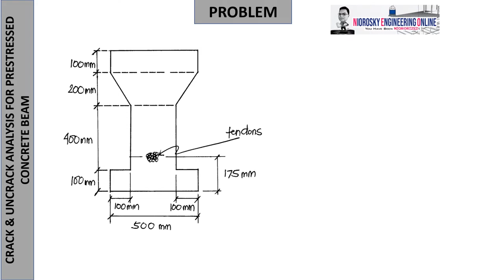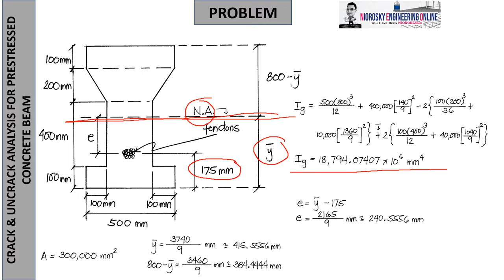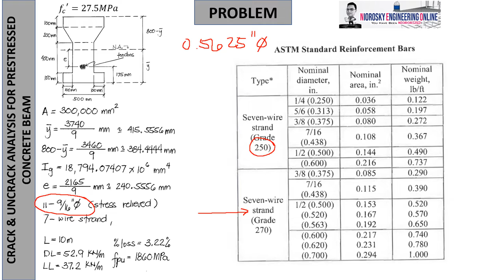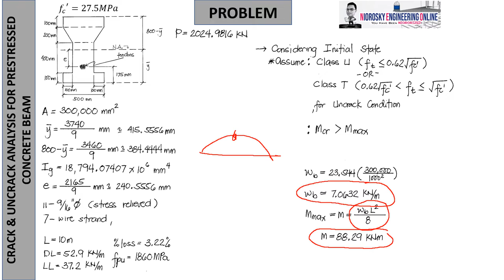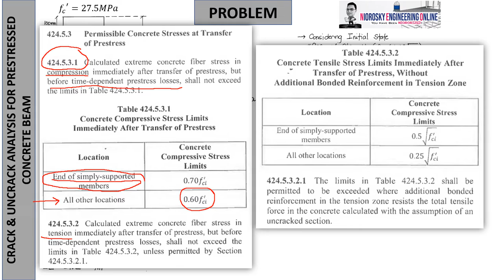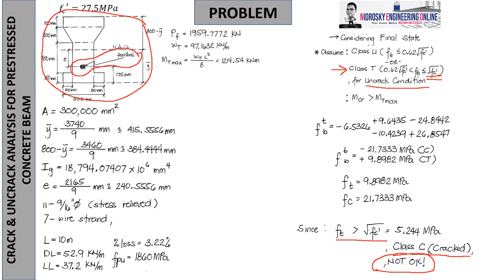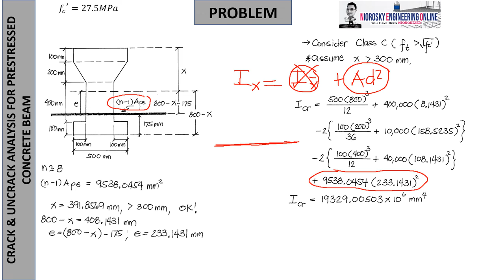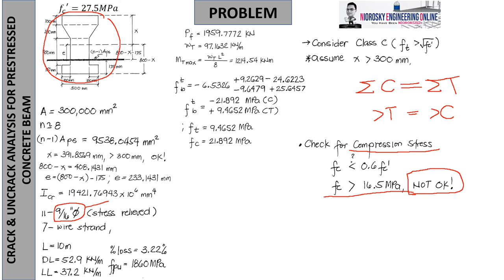CRACK & UNCRACK ANALYSIS FOR PRESTRESSED CONCRETE BEAM